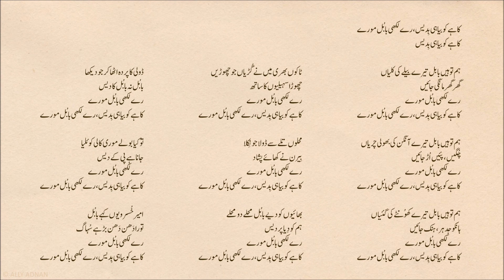Qawwali - Kaahay Ko Byahi Bedes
Wajahat Hussain Khan Badayuni of the Rampur Sahaswan Gharana
Poetry - Hazrat Amir Khusrau Dehalvi